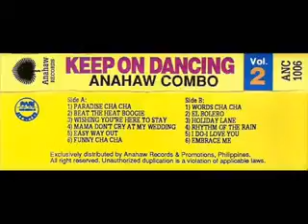Wishing You're Here To Stay (Keep On Dancing Vol 2 LP) Anahaw Combo.mp4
Anahaw Combo from their 2nd volume of Keep Dancing cassette LP...